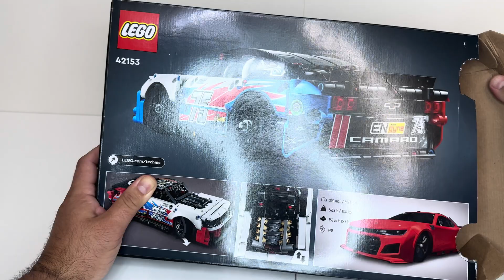How to Motorize LEGO Technic 42153 NASCAR Next Gen Chevrolet Camaro ZL1 Full RC Mod MOC Steps (4K)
4K My Own Creation (MOC) How to Motorize Lego Technic 42153, Unboxing and Building NASCAR Next Gen Chevrolet Camaro ZL1 RC Mod with Lego Powered Up. legotechnic #42153

All Rights are reserved to @PP4E-LEGO

This Video Features LEGO Powered UP:
2x Technic Large Motor
1x Technic Remote Control Remote

Here’s a challenging project for kids aged 9 and up who love race cars! They’ll enjoy learning new skills as they build all the details of this LEGO® Technic™ NASCAR® Next Gen Chevrolet Camaro ZL1 (42153) model. Then they can explore its realistic features like the steering, opening hood and V8 engine with moving pistons. This toy model looks awesome on display too and is a great way for any NASCAR fan to celebrate their passion through play.

The ultimate building experience
Let the LEGO Builder app guide you and your child on an easy and intuitive building adventure as they build this NASCAR Chevy Camaro model. Zoom in and rotate models in 3D, save sets and track your progress.

An engineering challenge
LEGO Technic buildable models feature realistic movement and mechanisms that introduce LEGO builders to the universe of engineering in an approachable and realistic way.

NASCAR® collectible – Kids aged 9+ who love race cars can have lots of fun building and exploring this LEGO® Technic™ NASCAR Next Gen Chevrolet Camaro ZL1 (42153) toy set
Lots of features to discover – This Chevy Camaro model kit features steering, an opening hood and a V8 engine with moving pistons, giving kids lots to explore after the model is built
A gift for NASCAR® fans – This LEGO® Technic™ toy set makes a birthday or anytime gift idea for kids and adults who love NASCAR collectibles and motorsports
Measurements – This LEGO® Technic™ building set measures over 3 in. (7 cm) high, 11 in. (28 cm) long and 5 in. (13 cm) wide.